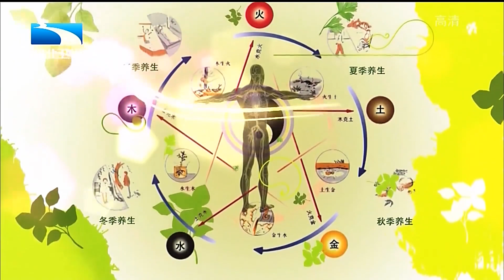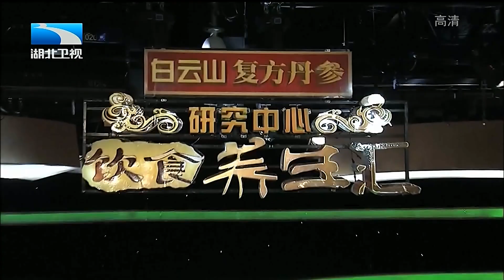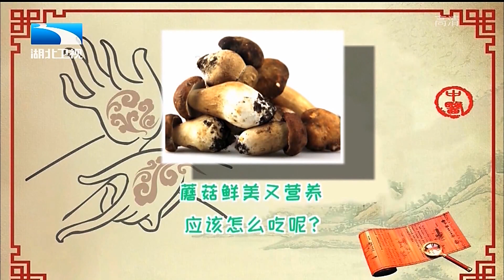不吃肉也要吃它!防癌排毒健脾胃,常吃提高免疫力,口感比肉都好【饮食养生汇】